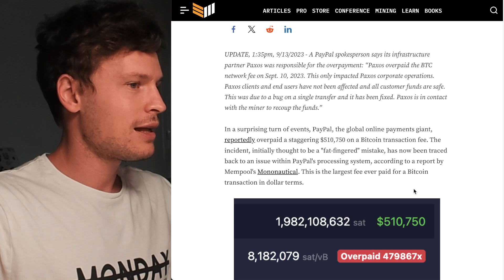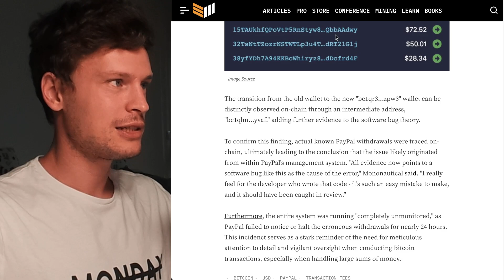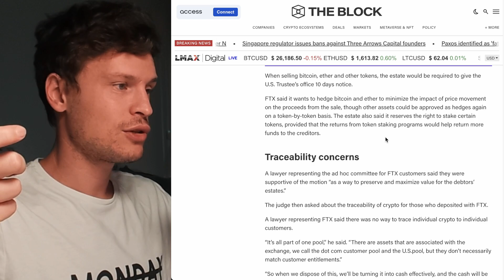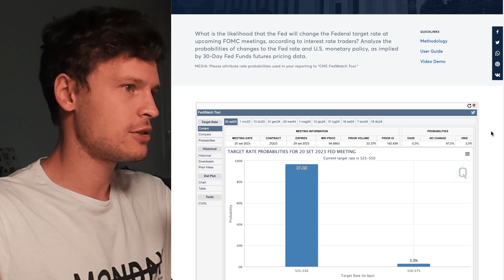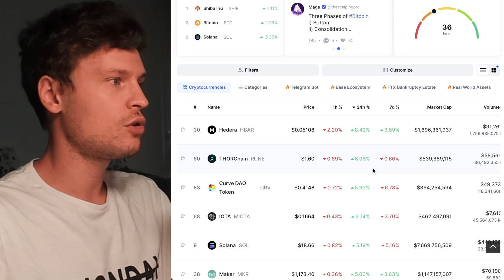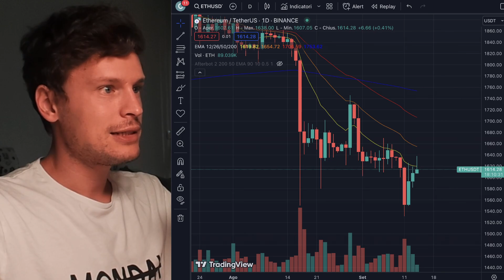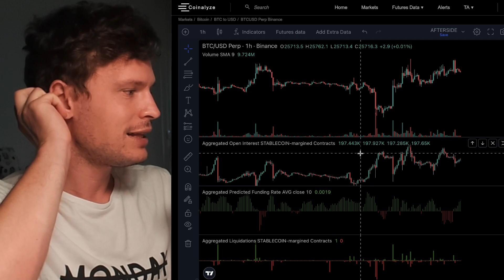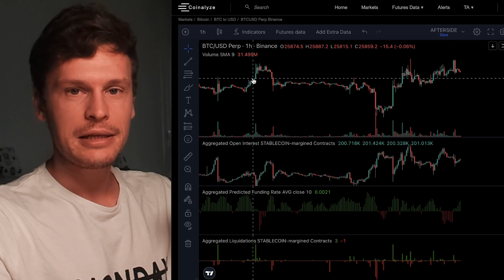❌🤫 ARRIVA L'OK!! COSA ASPETTARCI ORA?! 🤫❌ MORNING w/CRYPTO: BITCOIN / ALTCOINS [time sensitive]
✅ ZOOMEX – Exchange Spot + Futures
⮑ -30% SCONTO FEE per sempre + 25 USDT prelevabili con deposito 100$ e trade da 1000$: